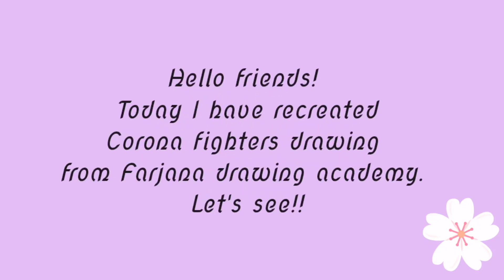Recreating Corona warrior drawing from Farjana drawing academy/Craft with Shambhavi